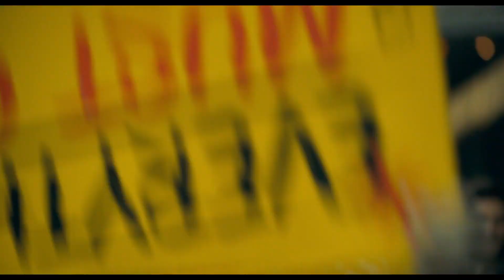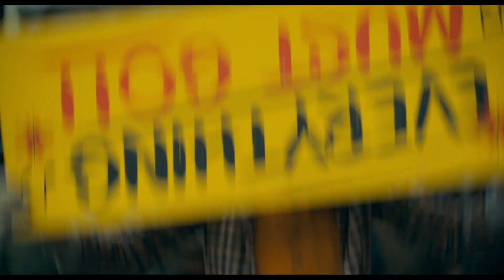JOKER (2019) Opening Title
Directed by Todd Phillips
Written by
Todd Phillips
Scott Silver
Based on Characters
from DC Comics
Produced by
Todd Phillips
Bradley Cooper
Emma Tillinger Koskoff
Walter Hamada
Starring
Joaquin Phoenix
Robert De Niro
Zazie Beetz
Frances Conroy
Cinematography Lawrence Sher
Edited by Jeff Groth